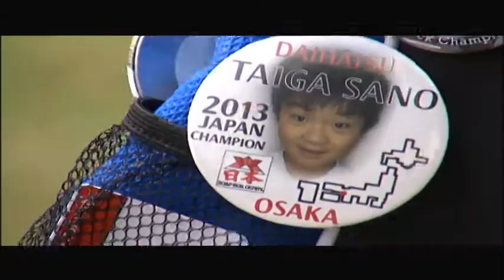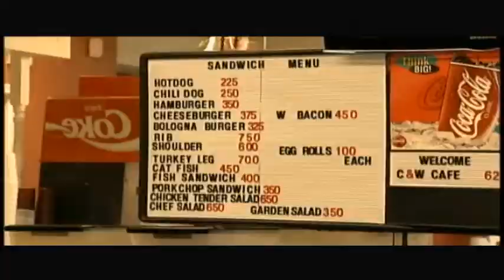THROUGH IRISH EYES, JAMES MAHON, REEL